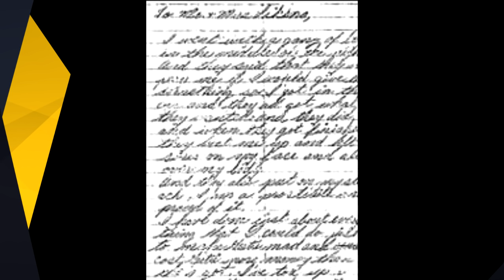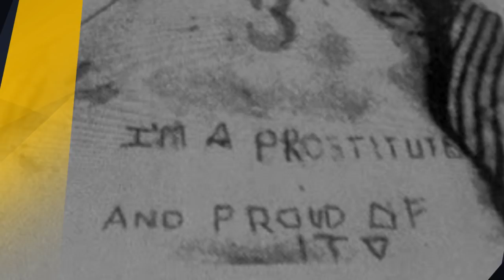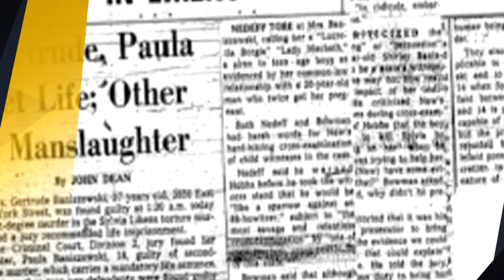A História de Gertrude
*Vale lembrar que o filme é um drama policial e não tem cenas fortes.